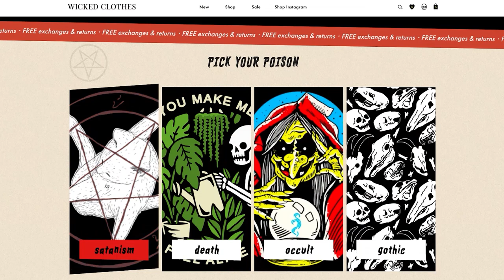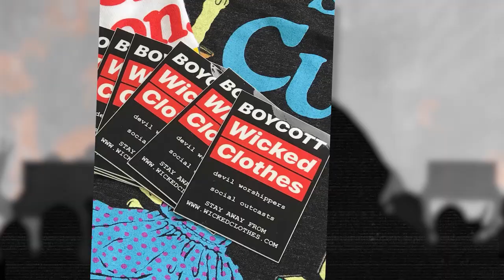10 Worst Most SHOCKING Events of 2021 | TWISTED TENS #58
2021 came and went…and took a lot of things with it.
Each purchase helps me make more content!

2021 admittedly had a lot of pretty awful parts, and we’re going to focus on some of those now—some of the slightly lesser-known events that stained the previous year.

On my Facebook page, I upload the current and older videos of mine that you love, and you can interact with me easier.

0:00 Introduction
1:14 10. A BROKEN HOME
2:40 9. POWERLESS
4:10 8. RED SKY
5:28 7. ASTROWORLD
9:25 6. GATEWAY TO HELL
10:30 5. PATHWAY OF DESTRUCTION
11:24 4. TREMBLING TERROR
12:32 3. The Cost of Ideology
14:10 2. MOUSE PLAGUE
15:47 1. RAI